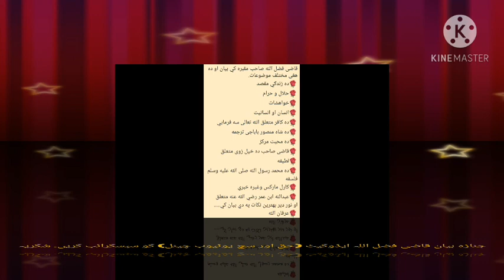قاضی فضل اللّٰہ ایڈوکیٹ جنازہ بیان